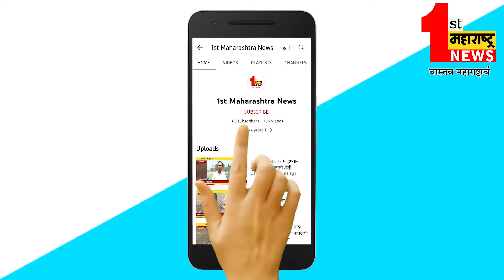लोणार - किनगाव जटटू ते बिबी रोडचे रखडलेले काम त्वरित सुरू करा